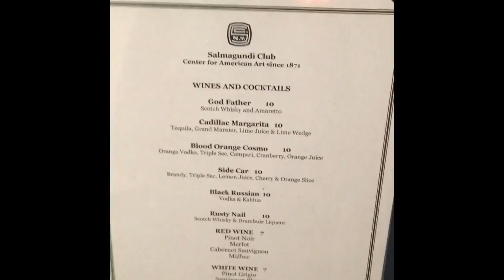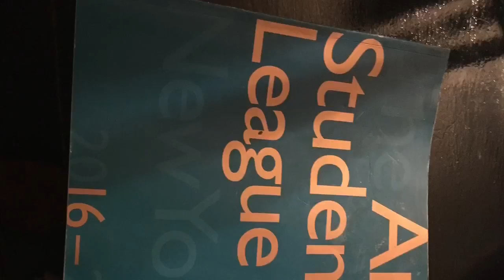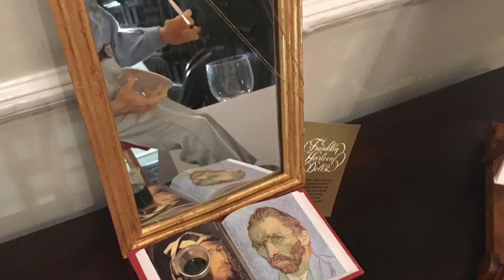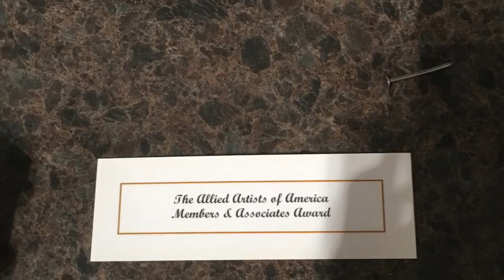Accepted celebration to become a model at Art Students League